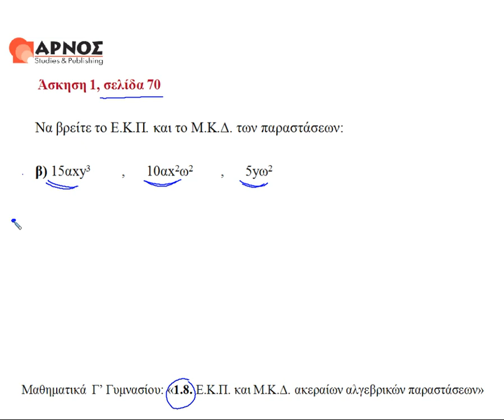1.8 ΕΚΠ,ΜΚΔ ασκ.1β σελ.70 - Μαθηματικά Γ' γυμνασίου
Ελάχιστο Κοινό Πολλαπλάσιο & Μέγιστος Κοινός Διαιρέτης, Μαθηματικά Γ' γυμνασίου άσκηση 1(β).